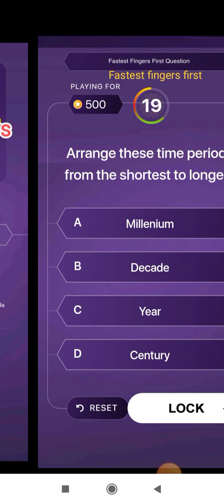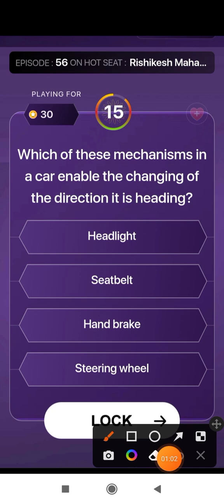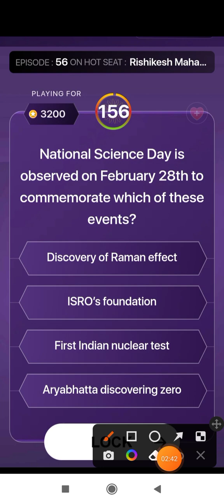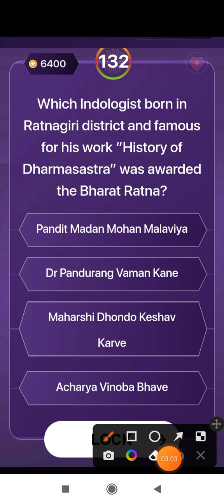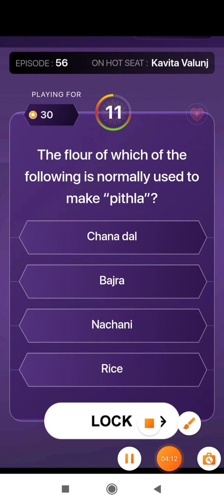KBC Marathi Play Along Answers 1st August 2023 || KHC Episode-56